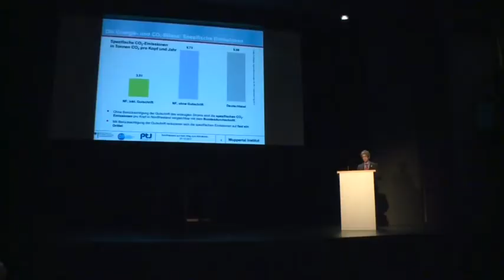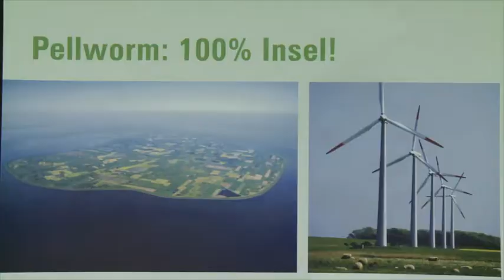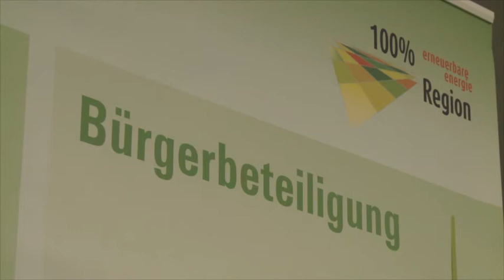Die »Klimainsel« Pellworm